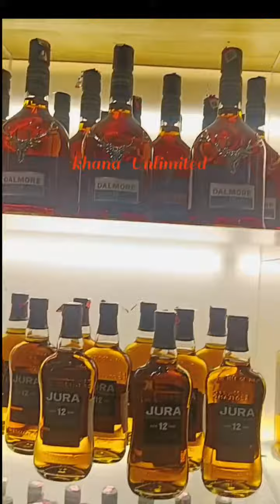Daru ki dukan vo bhi itna bada 😱| price to video dekhne PE pata lagega |liquor mall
Hyderabad main liquor mall main unlimited liquor sasta se lekar mehnga daru.